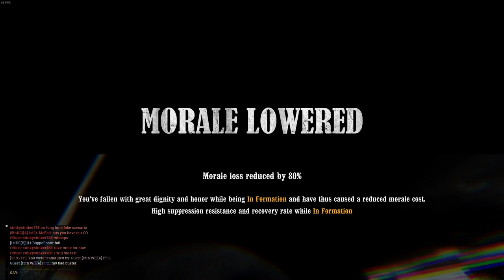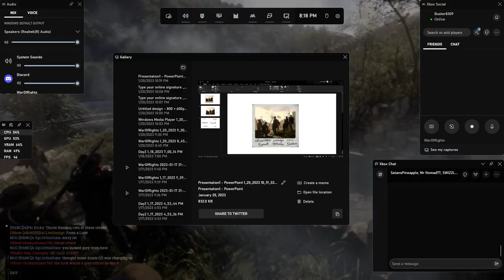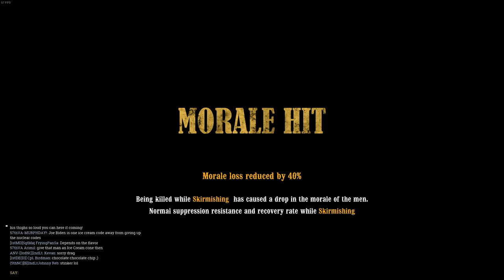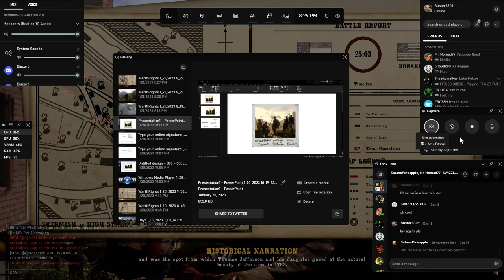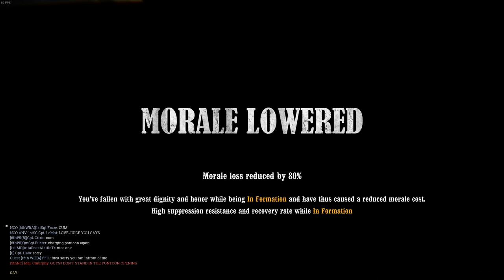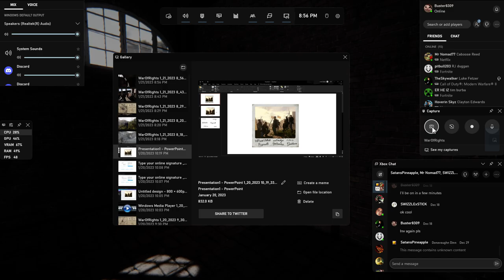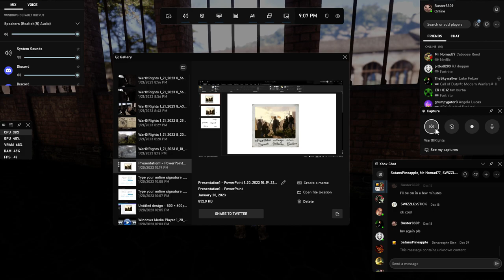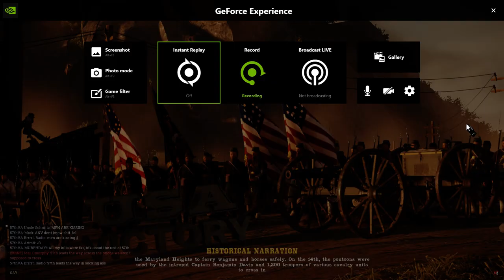War of Rights - Gameplay 1.21.2023 - 6th Wisconsin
(USA) Sussy Brigade, 6th Wisconsin, Army of Northern Virginia
vs.
(CSA) I Corps, II Corps, 2nd Mississippi

6th Wisconsin Participants:
Sergeant Major junglebilly
Quartermaster Sergeant Buster
Color Sergeant zspires

A Company:
2nd Leuitenant StonedAztec
1st Sergeant Froze
Sergeant mysticforce
Corporal Crimson
Corporal MellyGibson
Private DiffuseStatue
Private Irish
Private John_Doe

B Company:
1st Leuitenant wllmdgn
1st Sergeant Fizzerolli
Sergeant Sir Kanuk
Corporal Citric
Corporal Mr_Galikanokus

Volunteer Corps:
Volunteer Dixienormous

15th Wisconsin Participants:
Major Lucian
Private First Class Major

Outcome:
USA: 1
CSA: 1
2023 Total: 3 - 7